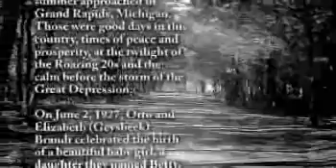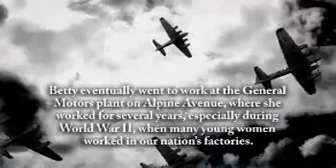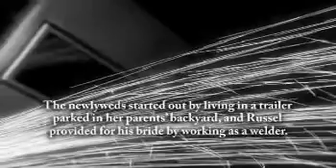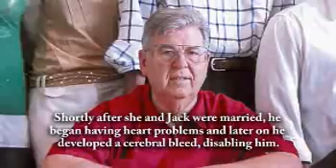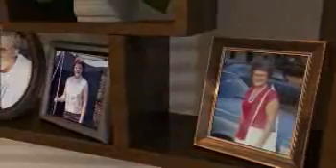Betty McClellan (Vugteveen) - Life Story Digital Video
Life Story Funeral Homes present the life of Betty McClellan (Vugteveen) of Grand Rapids, MI. To read the obituary of Betty McClellan (Vugteveen), to read the full Life Story, or to leave a memory or comment, please